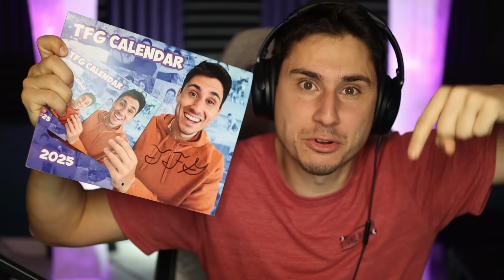Can I Beat Roblox Dandy's World?!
Can I Beat Roblox Dandy's World | The Frustrated Gamer Roblox Dandy's World gameplay is finally here! There's a new Roblox Dandy's World update and today I'm going to check it out! Let's play Roblox Dandy's World game with The Frustrated Gamer!